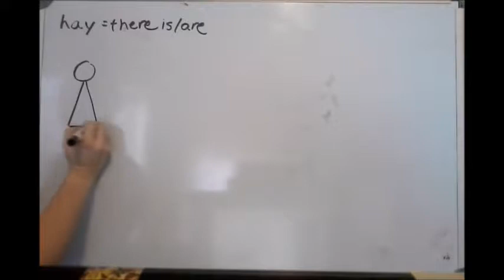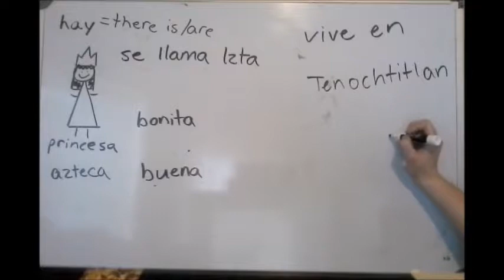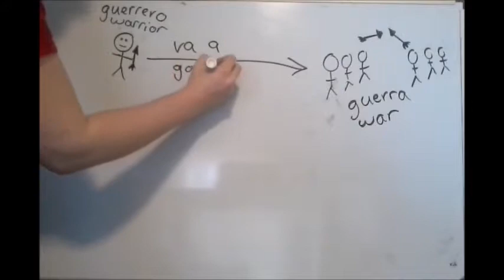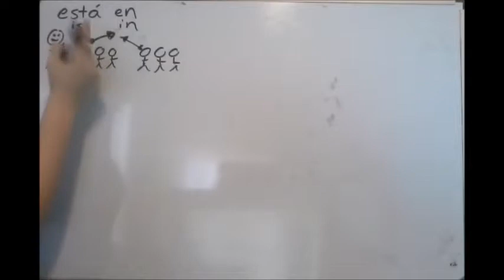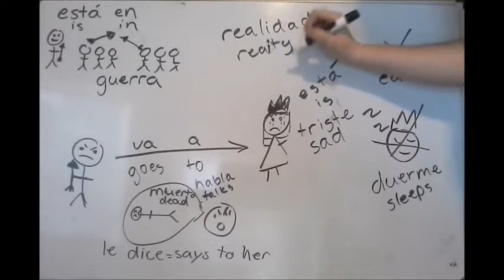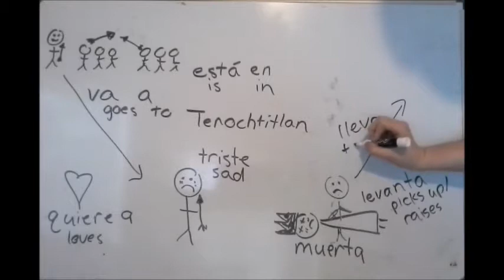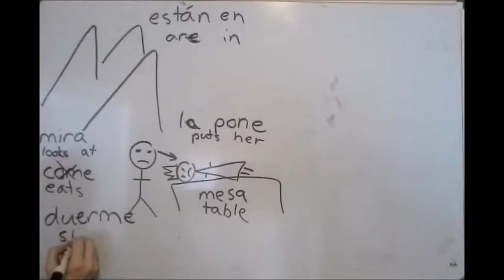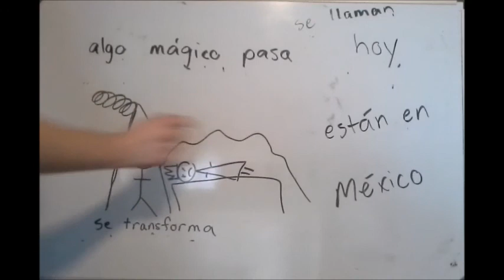Izta y Popoca - Novice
Story of Izta and Popoca told for those brand new to learning Spanish.